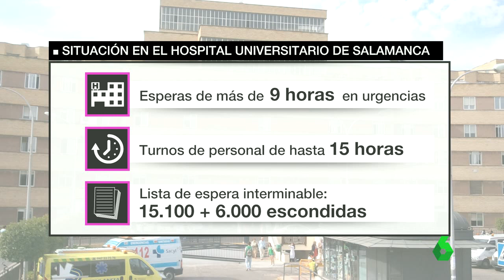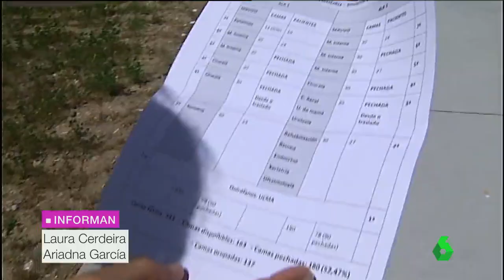Cierre de plantas enteras en hospitales de Vigo y Salamanca durante el verano por los recortes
En el Universitario de Salamanca han cerrado 104 camas, 40 más que el año pasado; y en Galicia, el cierre del Meixoeiro afecta a 200 camas de 300. La dirección de ambos asegura que mantendrán su política de ahorro.